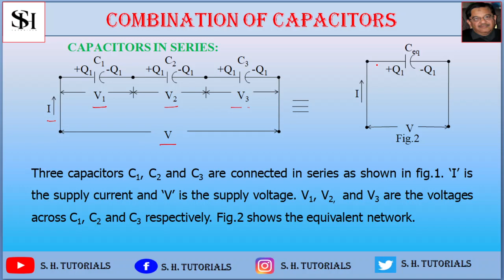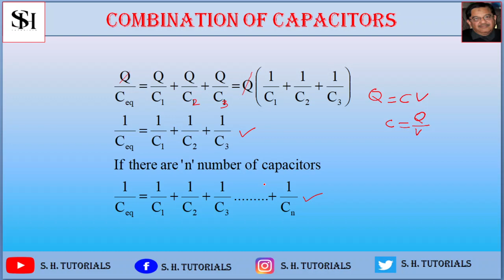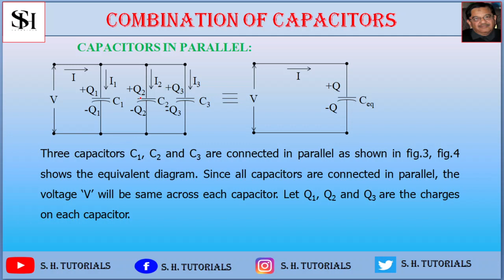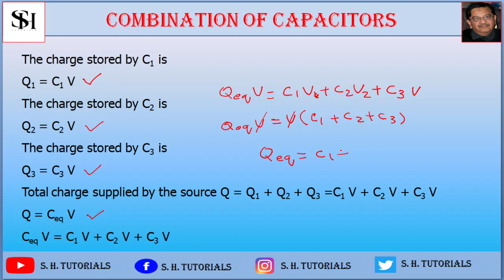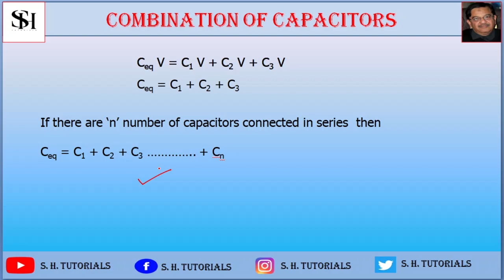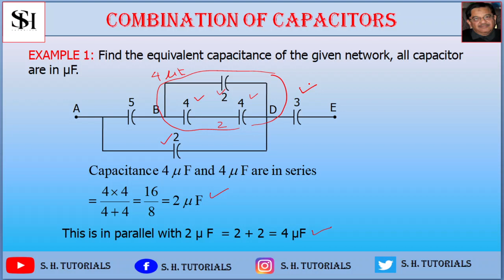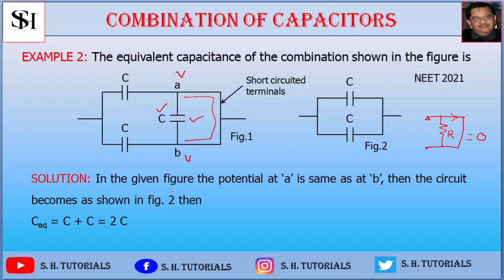COMBINATION OF CAPACITORS PART 1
COMBINATION OF CAPACITORS PART 1|| EQUIVALENT CAPACITANCE
SERIES COMBINATION OF CAPACITORS
PARALLEL COMBINATION OF CAPACITORS
SERIES-PARALLEL COMBINATION OF CAPACITORS